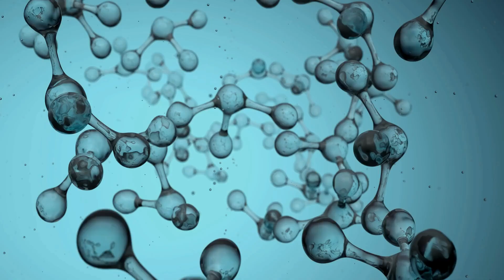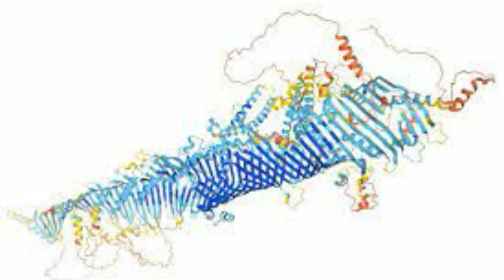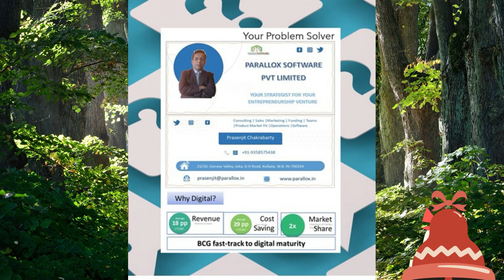13 Secrets Revealed | Unleashing Unlimited Possibilities in Medical Science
In this short video, we explore how Artificial Intelligence can be used in Medical Science to improve patient care, to speed up drug discovery, and to support nursing and healthcare professionals.

Medical Science is constantly evolving and AI is playing an important role in making sure patients receive the best possible care. In this video, we explore some of the untold secrets of AI and its endless possibilities in Medical Science. Watch to learn how AI can help you in your career as a doctor, nurse, or healthcare professional!

Welcome to AI Cafe Chronicle, where we serve up delightful tales about technology in a language even a 5th grader can understand! Join us as we explore the fascinating world of Artificial Intelligence, without the confusing jargon. Grab a virtual seat, and let's dive into the amazing stories of AI!

Full AI Transcript-

AI hospitals are using artificial intelligence to improve patient experiences and reduce medical errors
AI robots are being used to find cancer cells and deliver medicine
Efforts are being made to make hospital visits less burdensome and more pleasant
Leading hospitals in Japan are participating in this project
AI hospitals aim to bring back humanity in the medical care system through digitalization.
The use of AI and digitalization can help doctors have more time to take care of patients.
AI hospitals focus on improving patient satisfaction by allowing doctors to have more eye contact with patients and understand their emotions.
Ko University in Japan is an example of a leading university in medicine that is pushing towards digitalization.
Hospital uses AI and digital technology to improve patient experience and efficiency.
Automated wheelchair navigation system
Tablet-based patient questionnaire
AI-powered disease assessment
Remote postpartum consultations
Digitized patient management
Robotic medication delivery
Efforts to develop patient-friendly equipment
Patients can be scanned without a technician present
The room allows patients to be scanned without a technician present.
The measurements such as respiration and pulse can be taken just by lying on the bed without any special device on the patient.
The measurement results can be viewed remotely through a monitor.
AI hospitals are using different technologies to improve accuracy in medical diagnosis and treatment
AI hospitals aim to provide high-quality AI systems that every doctor can access
AI can assist in mammography data analysis, leading to more accurate results
AI hospitals specialize in cancer diagnosis and treatment
AI is being used for making pathological diagnosis and identifying bacterial types
Pathological diagnosis can be time-consuming and limited by human resources
AI has been trained on data from 200,000 cancer cell images
AI is being used to identify bacterial types in less time
Universities, doctors, and small remote hospitals can access AI for identification using smartphone pictures
A robot is used at KU university hospital to expand blood vessels in patients with heart disease
Robot-assisted catheter insertion and stent placement
A robot inserts a catheter into a blood vessel and widens it with a stent
Previously, doctors performed this procedure using X-rays and had to avoid exposure to radiation
The main doctor operates the robot from a remote location
The procedure allows for expanding narrowed blood vessels remotely
The goal is to provide the same quality of medical care throughout Japan
AI hospital transforming healthcare in Japan